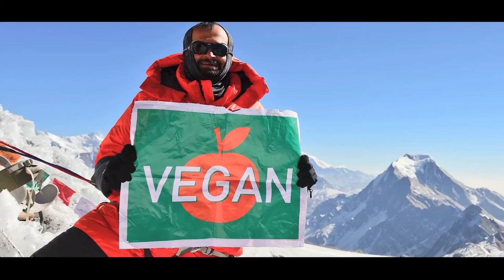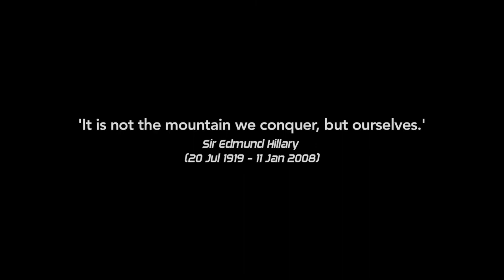Infinity and Back movie: Kuntal Joisher; World's 1st Vegan to Scale Everest: Viral Himalayas footage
'Infinity & Back' is a mini-documentary on the journey of Kuntal Joisher, the world's first vegan to scale the Everest, set in the towering Himalayan peaks surrounding Mount Everest.
Watch in HD, volume high to immerse yourself in the inspiring 21-min long journey featuring jaw-dropping footage of Himalayas, including rare footage of Himalayan timelapses, avalanches and 7.9 magnitude earthquake that hit Everest basecamp.

A tale of passion and grit of a common man against the breathtaking and unpredictable mighty Himalayas, and overcoming obstacles including Near-Death experiences (shown in the film).

Ignite the fire within, live epic and go out like a f**king comet.